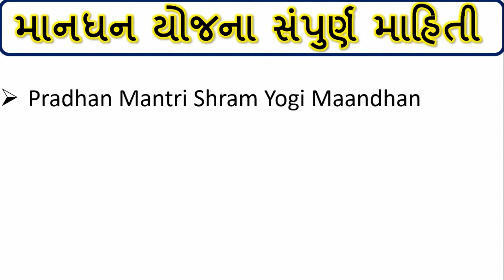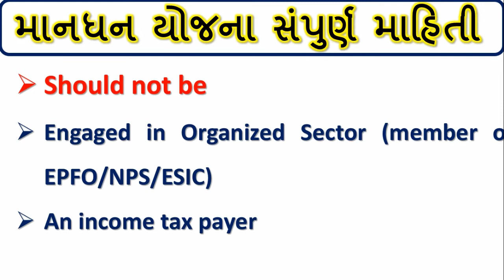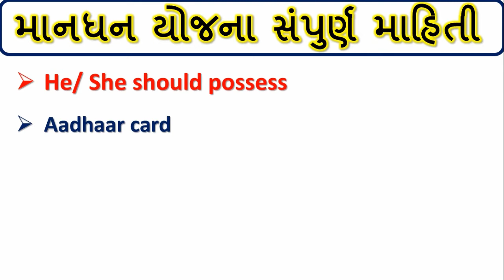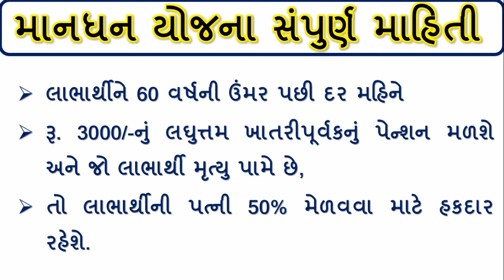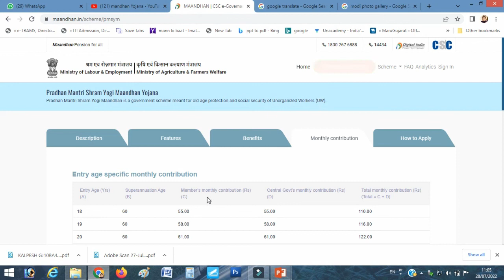Mandhan Yojana 2022 |3000 Pension Yojana |મહિને ૩૦૦૦ ની સહાય યોજના ।કોને લાભ માળશે ।ક્યા ડૉક્યુમેન્‍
Mandhan, yojana,
mandhan yojana online kaise kare,
mandhan yojana kya hai,
mandhan yojana online kaise kare csc,
mandhan yojana ka status kaise check kare,mandhan yojana band kaise kare,
mandhan yojana kaise apply Karen,
mandhan yojana online kaise kare mobile se,
mandhan yojana card download,
mandhan yojana kya hai 2022,
mandhan yojana cancel kaise kare,

1. No delicacy or editing of the videos is allowed without the written permission of the publisher.

2. All the disputes are subject to jam khambhaliya Jurisdiction only. @ Copyright Reserved